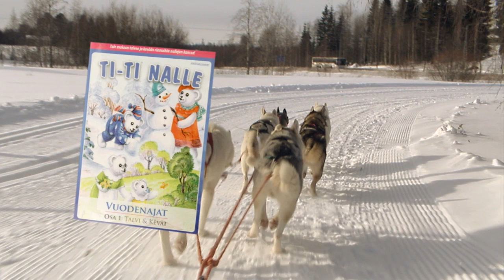Ti-Ti Nalle - Vuodenajat 1 Traileri